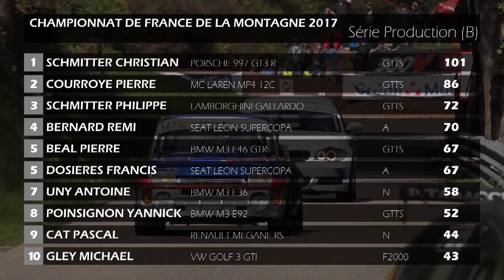Course de Côte d’Abreschviller : Victoire de Pierre Courroye en catégorie Production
Revivez la deuxième victoire consécutive de Pierre Courroye dans l'édition 2017 du Championnat de France de la Montagne !